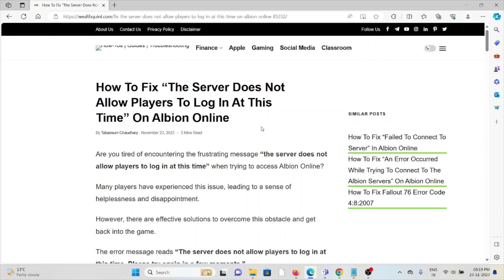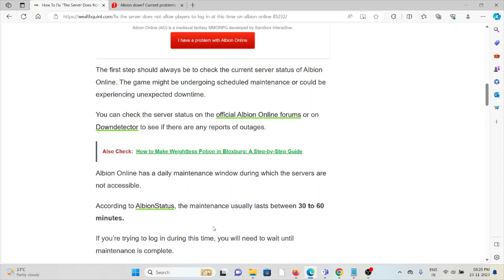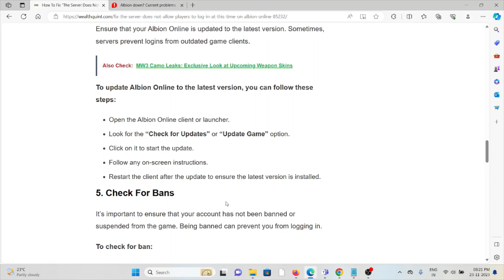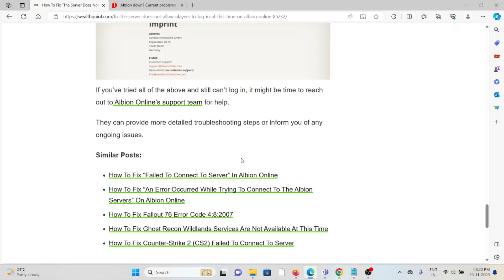How To Fix “The Server Does Not Allow Players To Log In At This Time” On Albion Online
Are you tired of encountering the frustrating message “the server does not allow players to log in at this time” when trying to access Albion Online? Many players have experienced this issue, leading to a sense of helplessness and disappointment.However, there are effective solutions to overcome this obstacle and get back into the game. The error message reads “The server does not allow players to log in at this time. Please try again in a few moments.”In this blog, we will explore practical steps to resolve this common problem and ensure a seamless gaming experience in Albion Online.

0:00 Introduction
0:43 Solution 1:Check Albion Online Server Status
1:22 Solution 2:Check Your Internet Connection
1:49 Solution 3:Use A VPN
2:21 Solution 4:Update Albion Online
2:44 Solution 5:Check For Bans
3:08 Solution 6:Uninstall And Reinstall Albion Online
3:26 Solution 7:Contact Albion Online Support